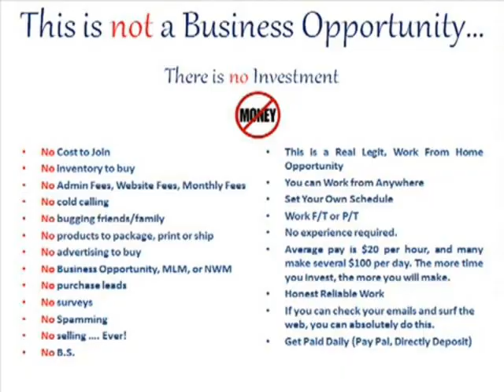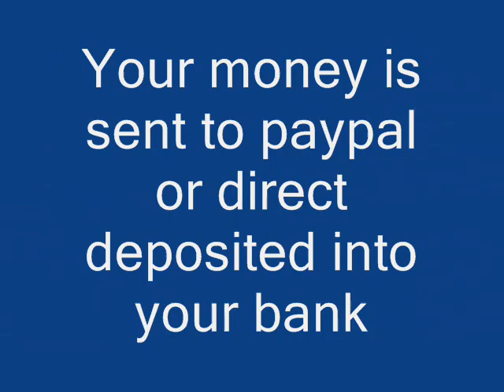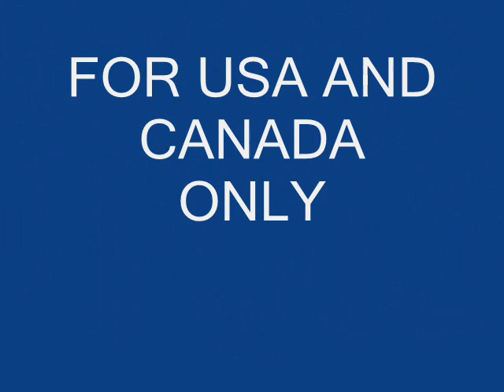CASH SOLUTIONS AT HOME 2013.wmv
Start today!
USA and Canada Only!